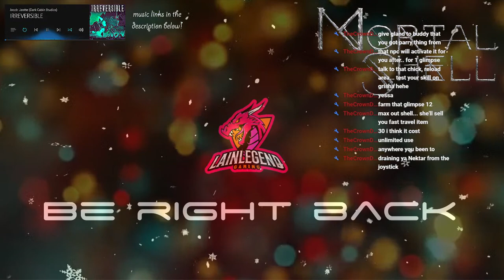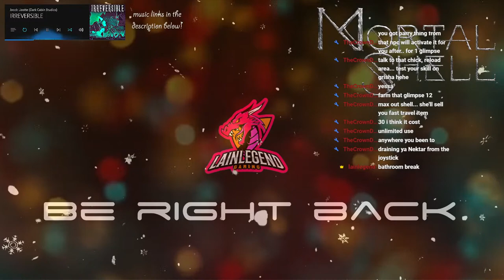🔴LIVE Exploring Dungeons With A Hermit Crab 【Mortal Shell】 ► PS5 Blind Playthrough With DLC part 2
We finally got a good game for PS plus again! and a souls  like too!
Lets dive into Mortal Shell! This game has some very unique mechanics to it. Lets see if we can git gut!
I'm playing this game blind, please no spoilers! Tips are welcome as long as it doesn't spoil any story or future events in the game.

WALL OF FAME (CHANNEL DONATORS)
 - semi_marshmallow
 - Mehdi Dji
 - Mey CY
 - vAnc1ent
 - SimpMaster_4Lyfe

MORTAL SHELL
Mortal Shell is an action role-playing video game developed by Cold Symmetry. It was released for PlayStation 4, Xbox One, PC, PlayStation 5 and Xbox Series X/S.
Mortal Shell is a third-person action rpg soulslike focused on melee combat, where players control one of several "shell" characters with different playstyles.
While some changes to the Souls formula were creatively driven, such as giving players only a limited amount of consumable health items to encourage use of the health-leeching mechanic, compared to Dark Souls' Estus flasks, other changes came from the limitations of being a smaller developer: for example, they could not develop the same amount of armours, weapons and character builds, and instead developed four "shells" with different play styles and backstories.

videotitle: 🔴LIVE Exploring Dungeons With A Hermit Crab 【Mortal Shell】 ► PS5 Blind Playthrough With DLC part 2